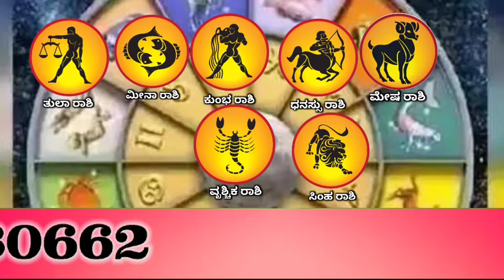ಇಂದಿನ ಮಧ್ಯರಾತ್ರಿಯಿಂದ 2055ವರ್ಷ ಕಾಲ ಬಿಕ್ಷುಕನು ಕುಬೇರ 7 ರಾಶಿಯವರಿಗೆ ಮಹಾರಾಜ ಯೋಗ ಹಣದ ಹೊಳೆ.